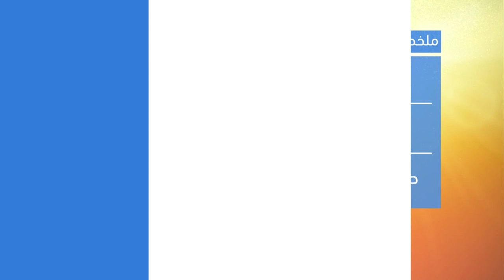طقس العرب - الأردن | النشرة الجوية الرئيسية | الثلاثاء 19-7-2022